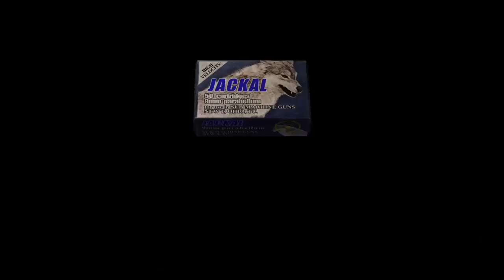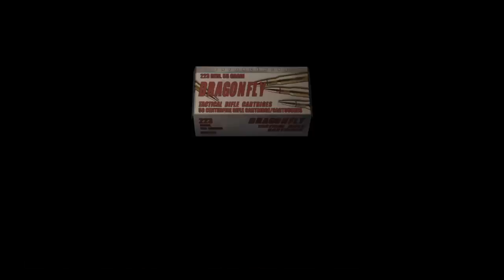Resident Evil 4 #3 HD Double feature!!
I am Hitomi1203 bringing you entertainment from great horror games
and other fun games for half an hour or more depending on how you guys love the game
Gaming is life not a chore ...
Now let's pick up the controller and Level-up!

~Links~

Insider on my random life

Be prepared for the awesomeness!